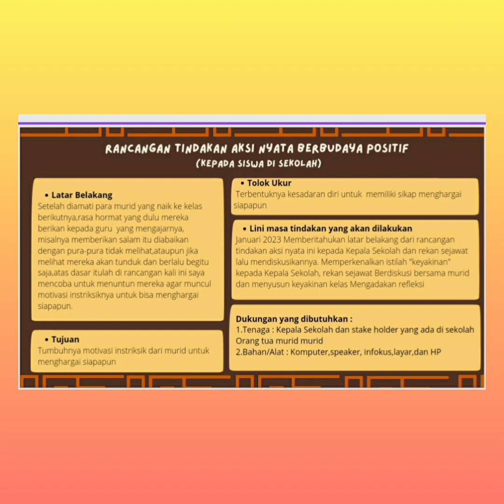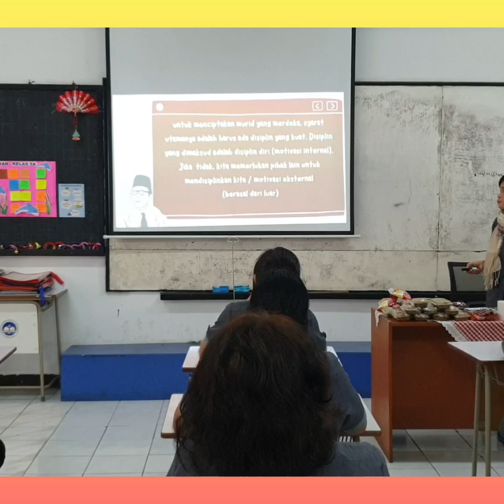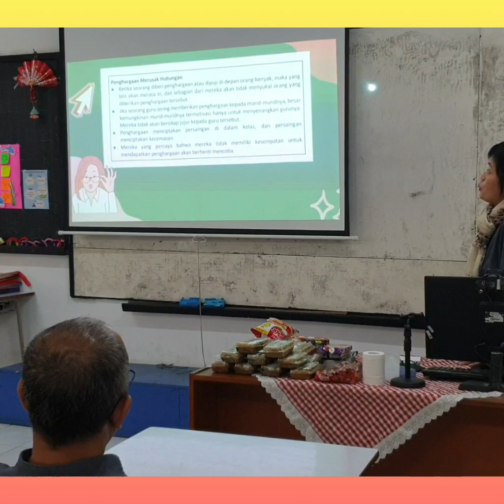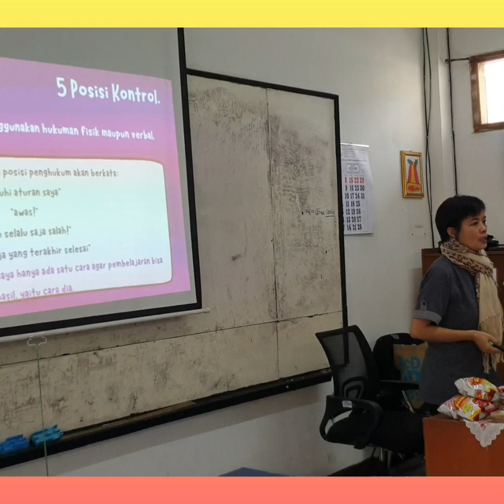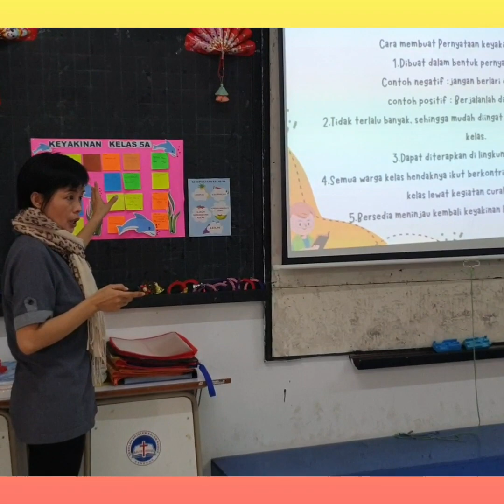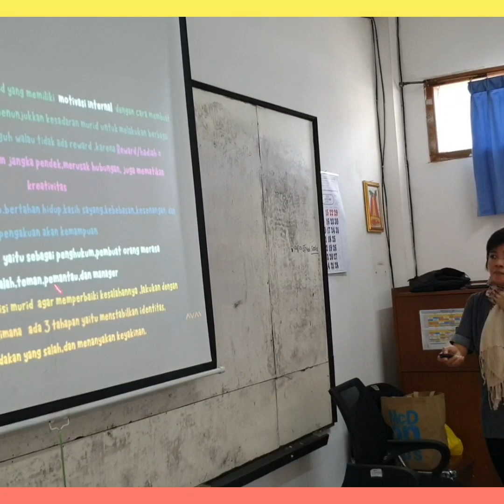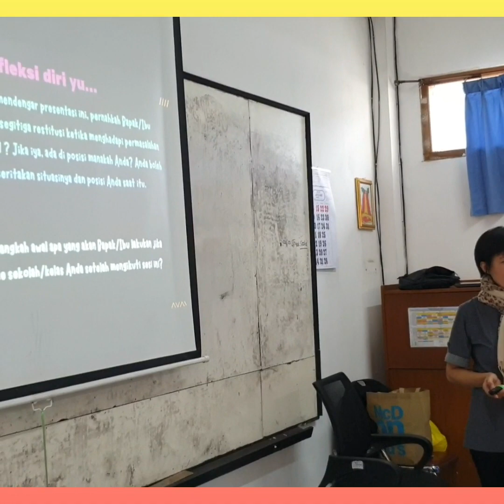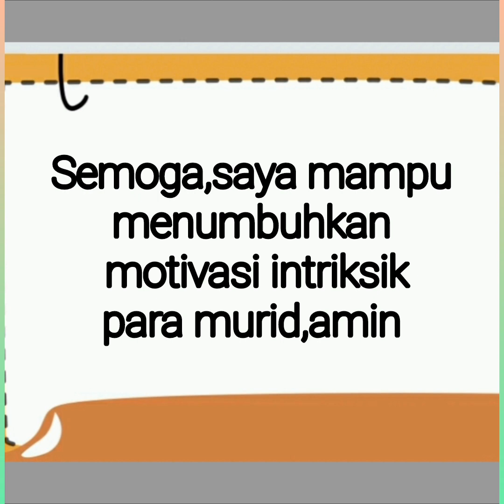AKSI NYATA MODUL 1.4 oleh Dewi S.Y,S.Ikom,S.Pd - CGP Angkatan 7 Kab.Bandung